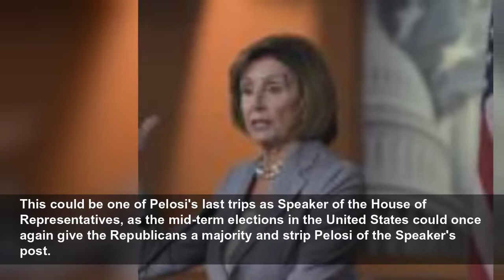Pelosi to travel to Armenia as show of support after Azerbaijan clashes, media say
U.S. House Speaker Nancy Pelosi may travel this weekend to Armenia as a show of support for the country after recent clashes with Azerbaijan, ‘Politico’ reports. Pelosi will visit Armenia...
News 360
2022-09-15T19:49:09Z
U.S. House Speaker Nancy Pelosi may travel this weekend to Armenia as a show of support for the country after recent clashes with Azerbaijan, 'Politico' reports.
Pelosi will visit Armenia after attending a summit of G7 parliamentary presidents in Berlin. After this stop, she will travel to the Caucasus to meet with Armenian Prime Minister Nikol Pashinian in Yerevan.
This could be one of Pelosi's last trips as Speaker of the House of Representatives, as the mid-term elections in the United States could once again give the Republicans a majority and strip Pelosi of the Speaker's post.
Tensions between Armenia and Azerbaijan have escalated this week with new clashes on the border that have resulted in dozens of deaths, although on Thursday Yerevan and Baku announced a ceasefire.
Armenia and Azerbaijan had a confrontation in 2020 to take control of Nagorno Karabakh, a territory with a majority Armenian population that has been the focus of conflict since it decided to separate in 1988 from the region of Azerbaijan integrated into the Soviet Union.